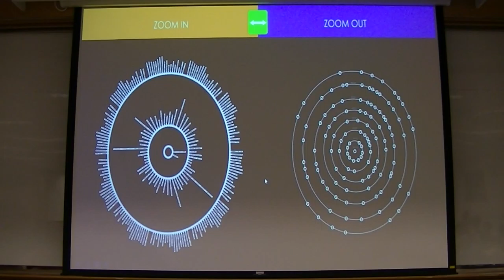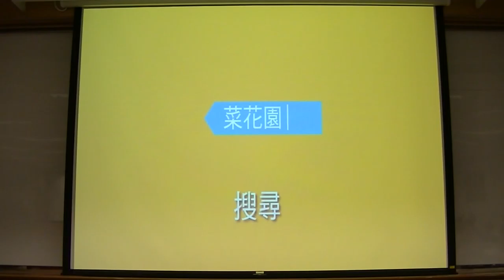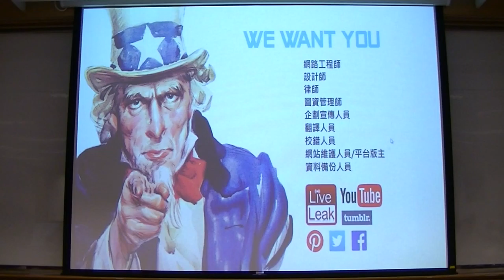g0v tw hackath14n 提案 河圖 跨議題資訊整合UI 野百合黑客松